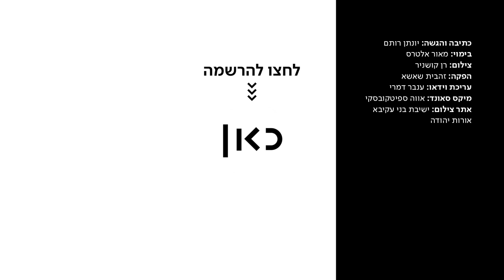כאן | מה דתיים עושים בשבו"ש?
כאן | דיגיטל -  לבוגר החינוך הדתי יש ארבע אפשרויות: מכינה, ישיבת הסדר, ישיבה גבוהה וגיוס לצה"ל. איך בוחרים? הולכים לשבו"ש

כתיבה והגשה: יונתן רותם
בימוי: מאור אלטרס
צילום: רן קושניר
הפקה: זהבית שאשא
עריכת וידאו: ענבר דמרי
מיקס סאונד: אווה ספיטקובסקי
אתר צילום: ישיבת בני עקיבא 'אורות יהודה'